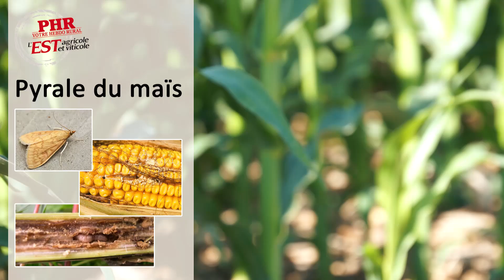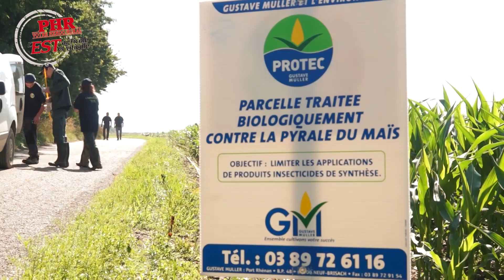Épandage de Trichogramme avec les élèves du Lycée Agricole de Rouffach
Pour lutter efficacement contre la pyrale du maïs tout en restant bio, il existe depuis plus d’une vingtaine d’année une méthode qui consiste utilisé un insecte, le trichogramme. Pour la mise en place de ce traitement la société Gustave Muller travaille en partenariat avec le Lycée Agricole de Rouffach.